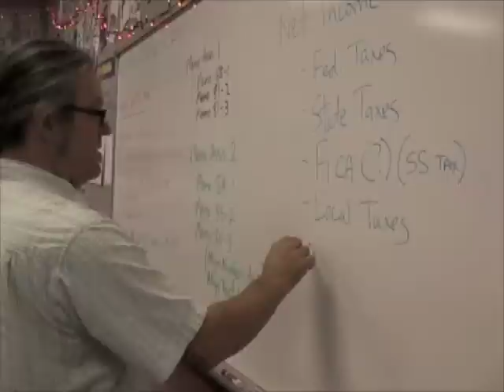Another Day in the Life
As part of my application to Point Loma Nazarene University, I needed to submit an optional piece. It could have been anything! So I decided to make a song and music video about a day in my life. It's kinda epic, if I do say so myself :)
Oh! And just so you're not confused, the little Greek building in the bridge is Point Loma.